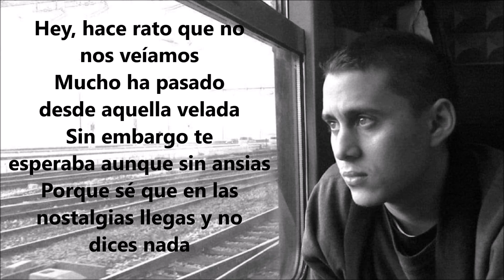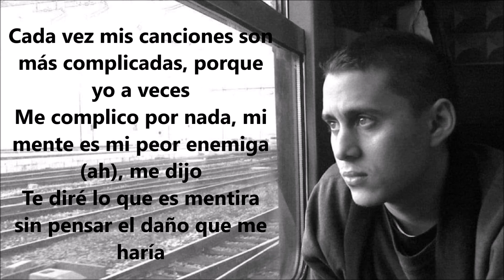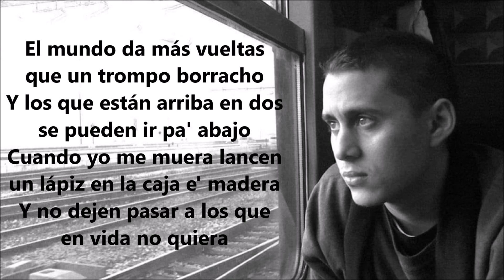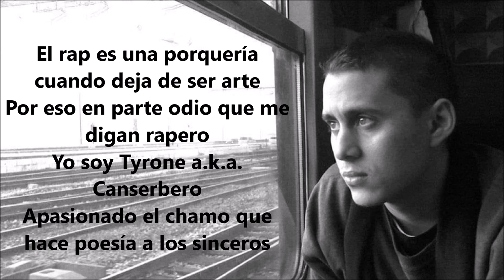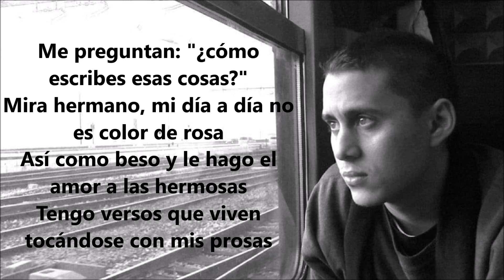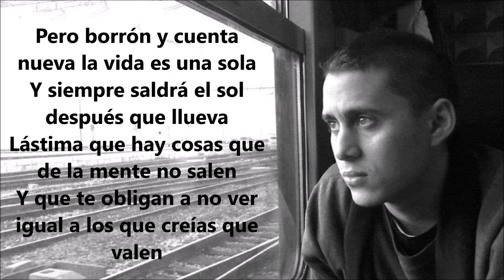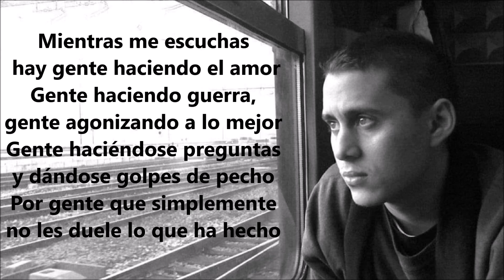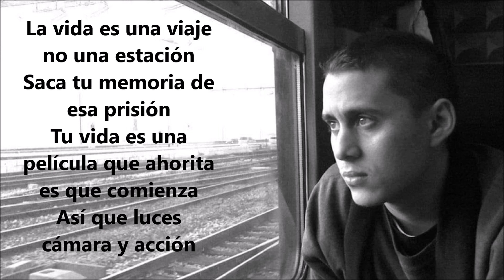Canserbero - De la Vida Como una Película y Su Tragedia, Comedia y Ficción (Karaoke)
Pista creada por mí en TuxGuitar.